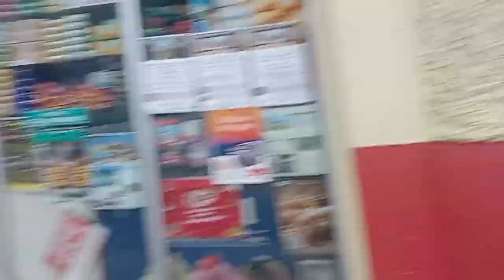February 6, 2023 Darjeelling Glenary's Breakfast Time